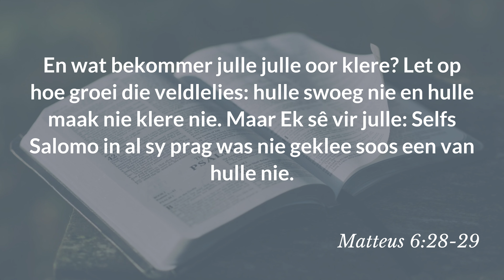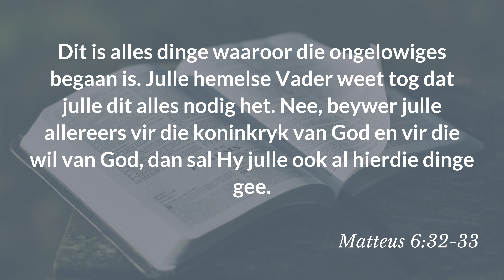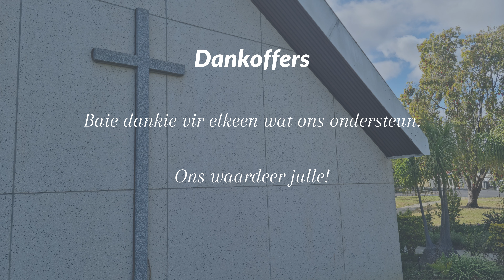WELLINGTON-OOS DIGIDIENS: "Die koninkryk van God en besoeke na gister " deur ds. George Conradie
Ds George Conradie gesels oor die koninkryk van God en die sekerheid wat dit bied in die hedendaagse wêreld vanuit Matteus 6:25-34.

Laai ons gemeente app af op Google Play Store:

Soek vir NG Kerk Wes - Kaapland app
Wanneer jy registreer, gebruik die gemeentekode: WELLOOS